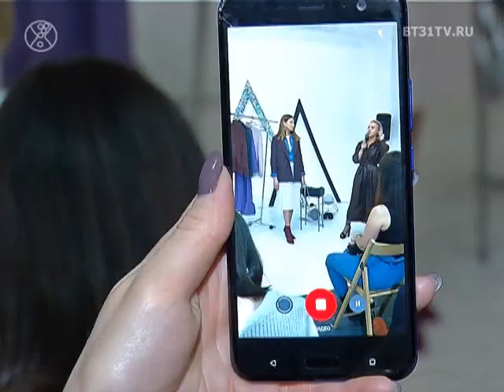Beauty-девичник в 3 блоке